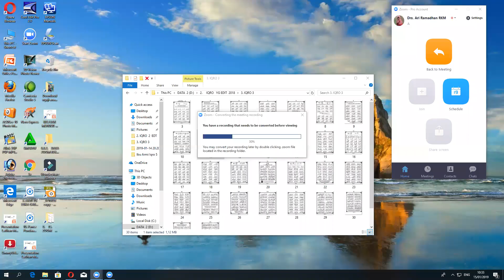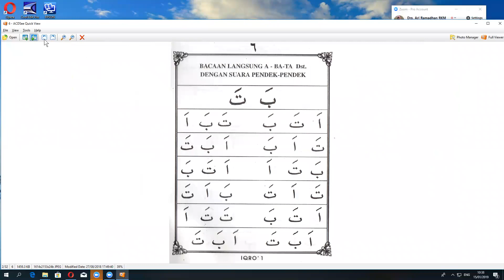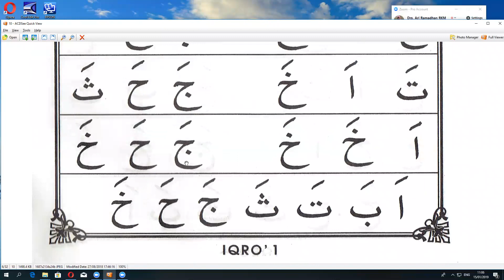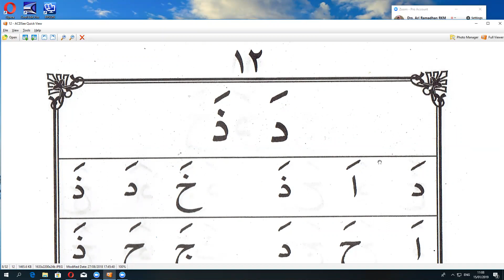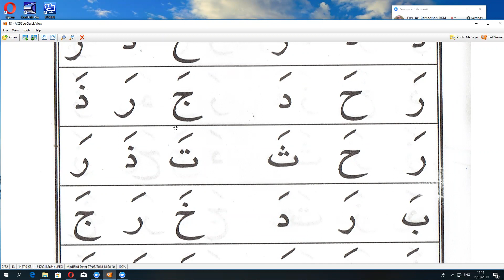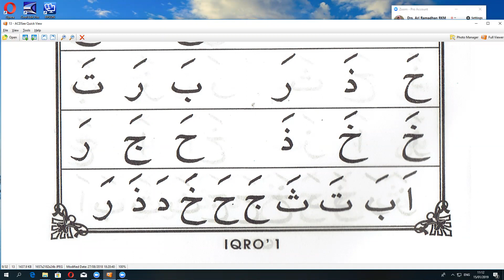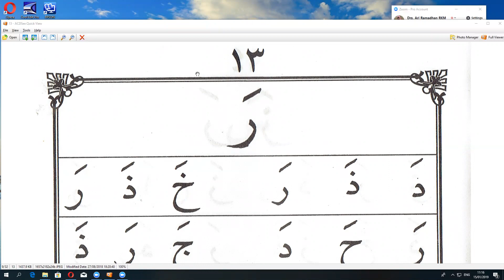IQRO 1 HALAMAN PERTAMA - IBU ENDANG SURABAYA - NGAJI ON;LINE -ARIRKM